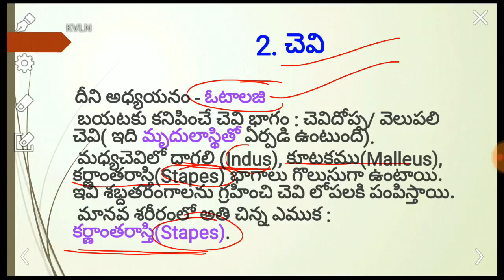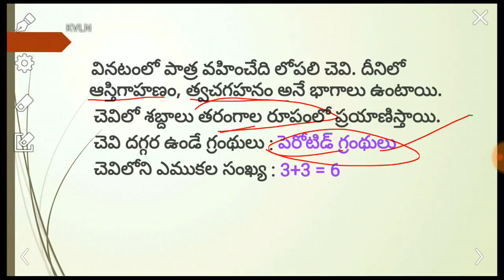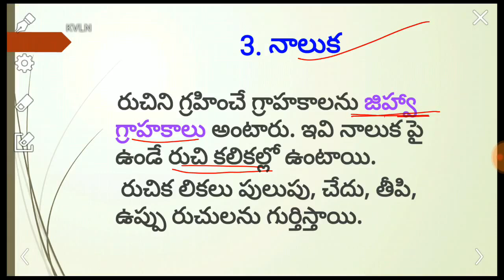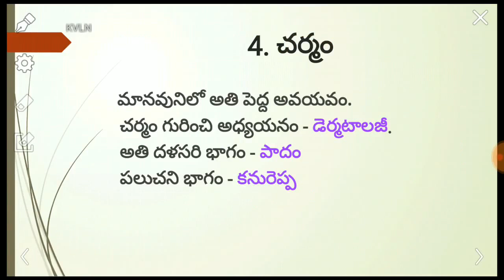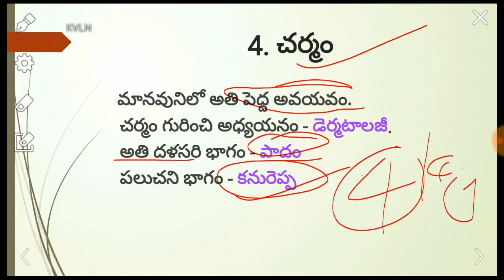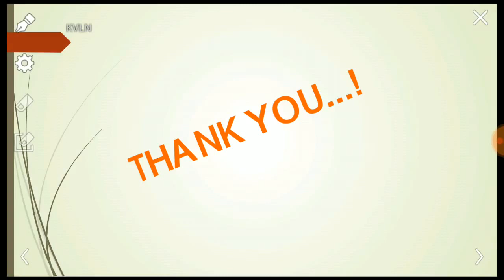AP Grama Sachivalayam | Senses | Lesson-03 | చెవి, నాలుక | BrainBuzz Academy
In this lecture, we discuss AP Grama Sachivalayam | Senses | Lesson-03 | చెవి, నాలుక | BrainBuzz Academy
BRAINBUZZ ACADEMY YOUTUBE SUBSCRIPTION ADVANTAGES:
2. Study Anywhere, Anytime.
3. Get update All competitive exams Schedule
4. Know New Notifications and Syllabus analysis, Book list and Preperation Plan
5.. Get subject-wise and exam-wise classes from Expert faculties.
6. Clear all your doubts in LIVE classes.
7. Download all the videos and watch them offline.